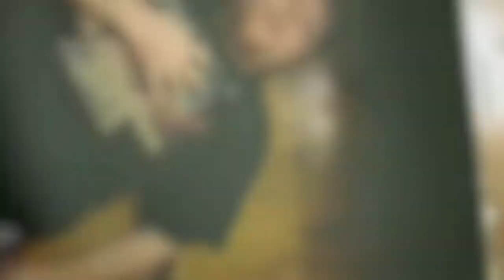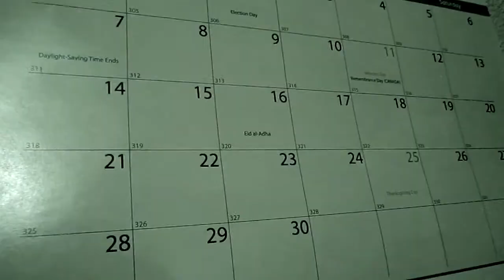Workman's Kampf - Mykey City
All work and no play makes Ryan have problems at night.